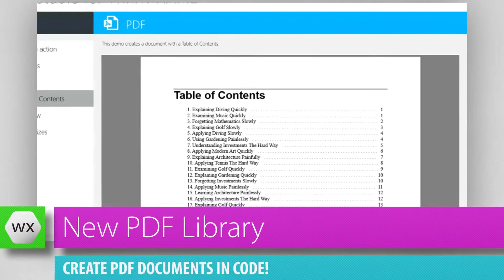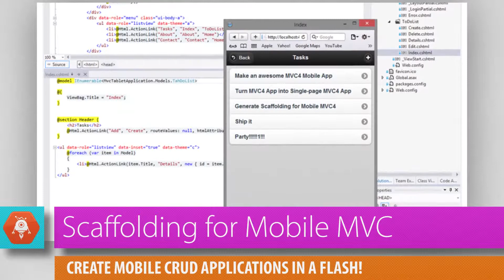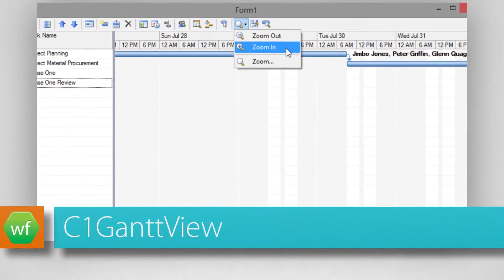What's New in 2013 v2 ComponentOne Studio® Enterprise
Download the latest version of Studio® Enterprise and enjoy all of the new features you see here!